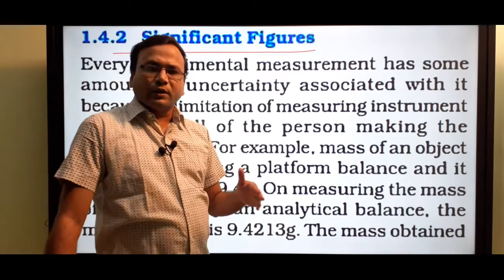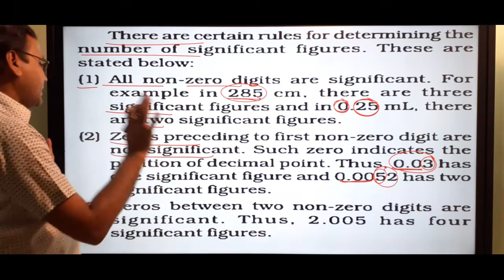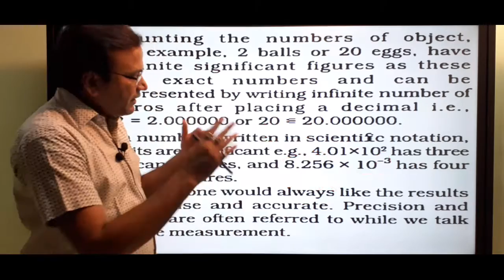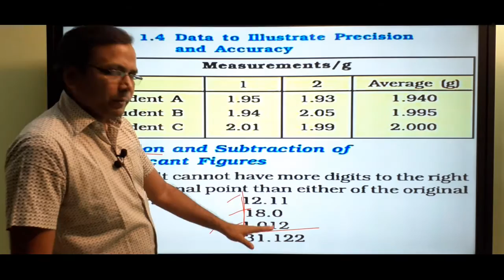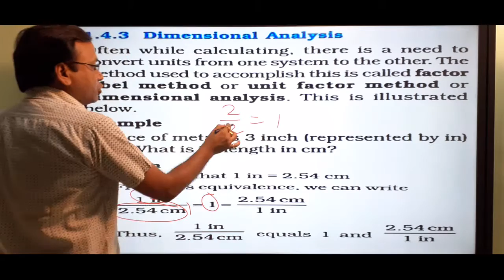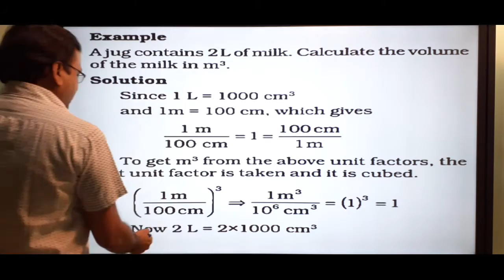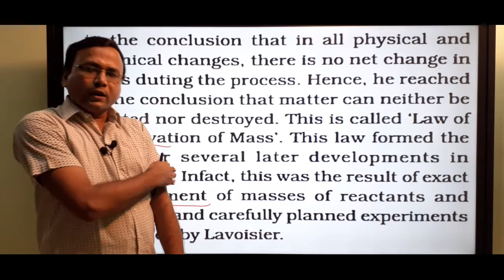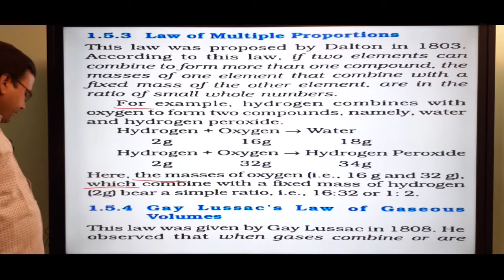Some basic concepts of chemistry NCERT unit 1 Part 5 class 11 Chemistry